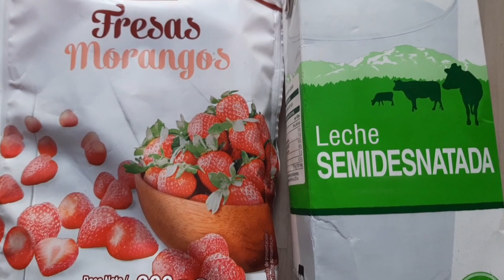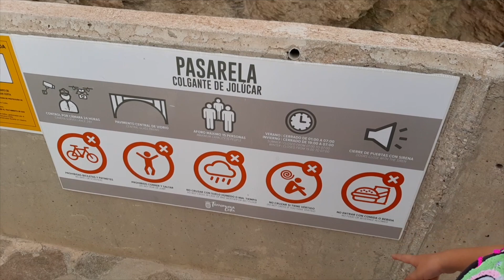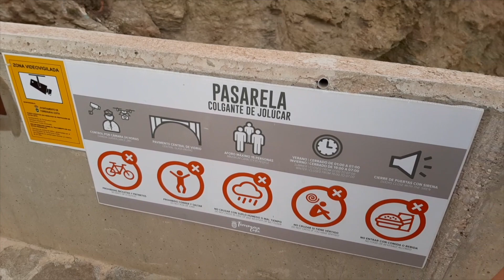NAJWIĘKSZA FOBIA JAVIERA *Codzienne życie w Hiszpanii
W dzisiejszym filmie dowiecie się, czego najbardziej boi się Javier i pojedziemy w miejsce, gdzie będzie mógł przezwyciężyć swój lęk.
Zapraszam na mój instagram:  mama_w_hiszpanii